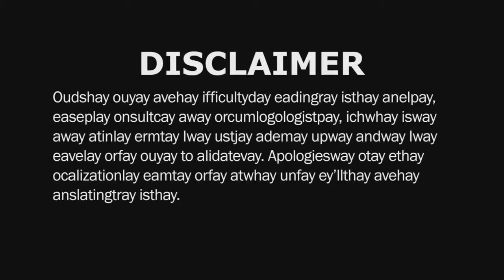WILDSTAR DevSpeak: Ability Mechanics